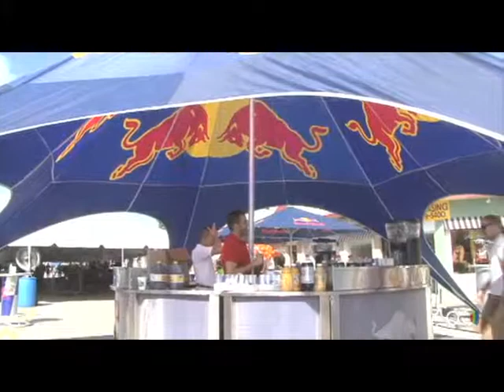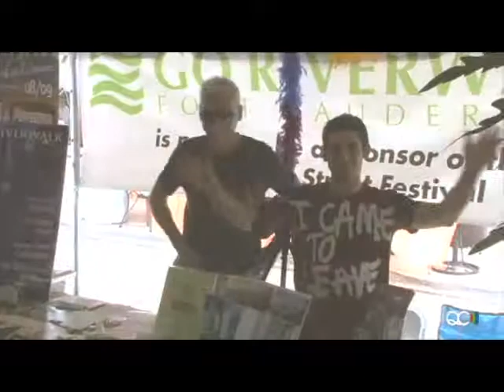2008 Stonewall Gay Pride Festival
6/22/08-The annual gay pride festival taking place on Wilton Drive in Wilton Manors/Fort Lauderdale.